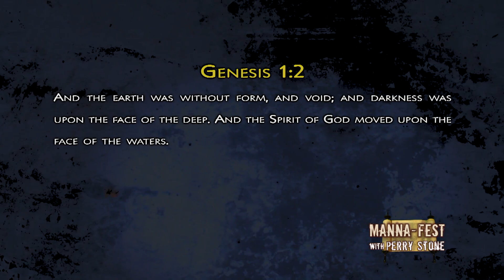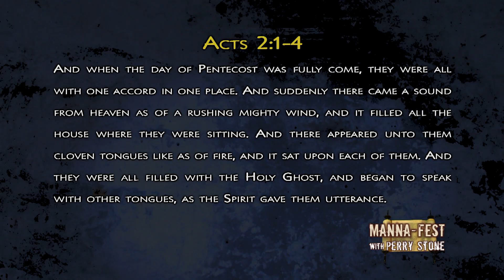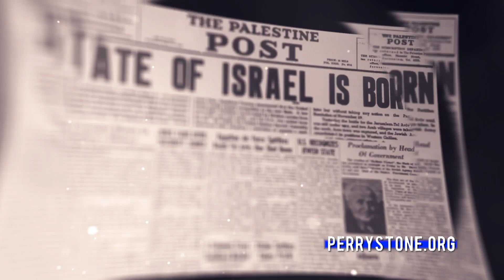What Satan Saw On the Day of Pentecost| Episode 876